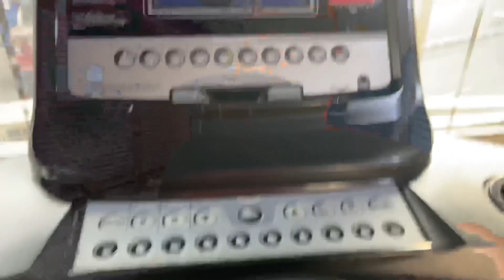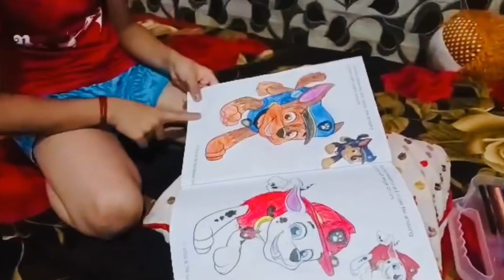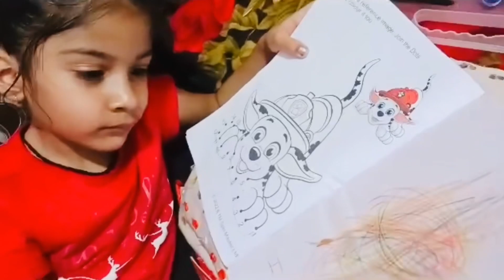Barish Mein Fas Gayi!! Savya Ki Drawing ✍️ Tips🤣